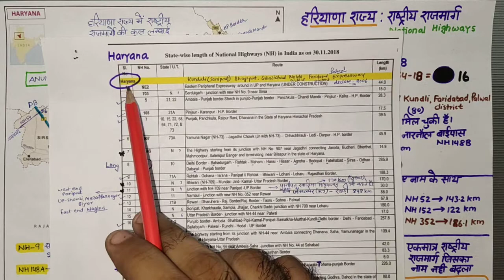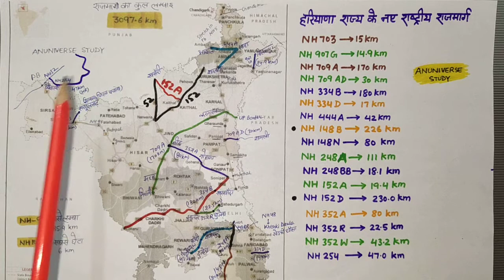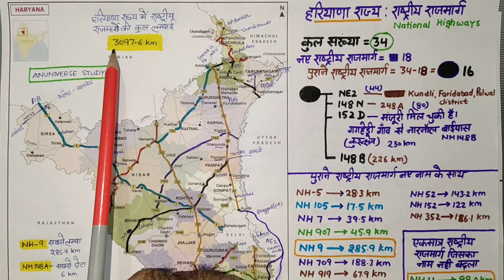National Highway of Haryana